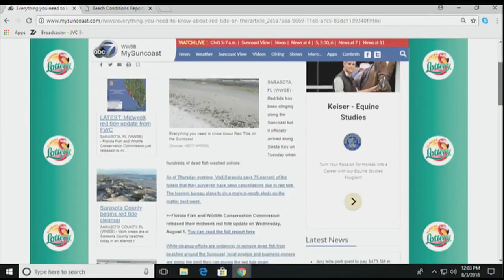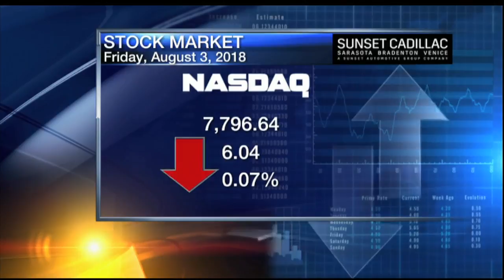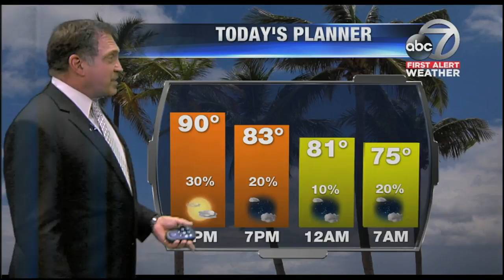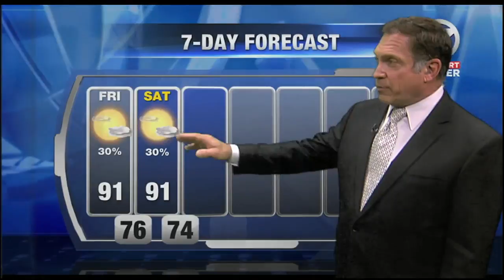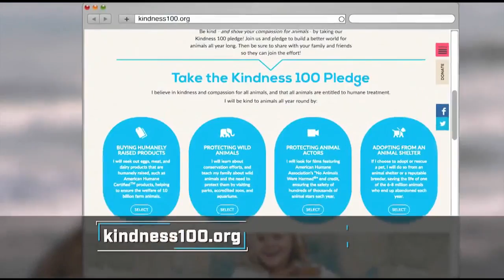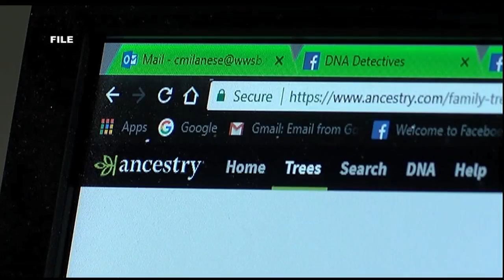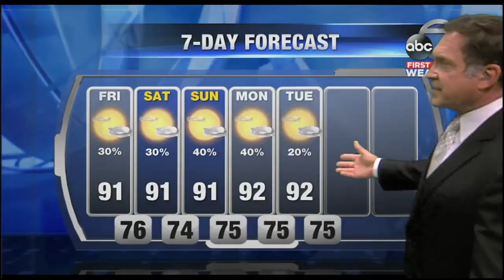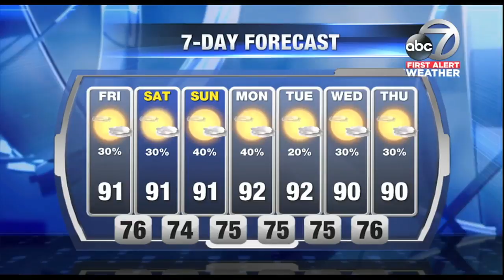Video: ABC 7 News at Noon - Friday August 3, 2018